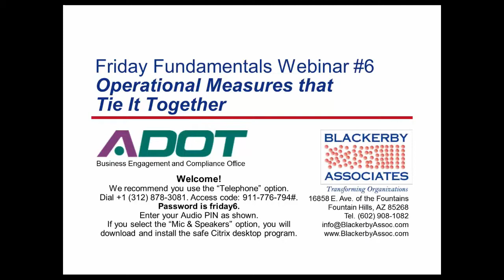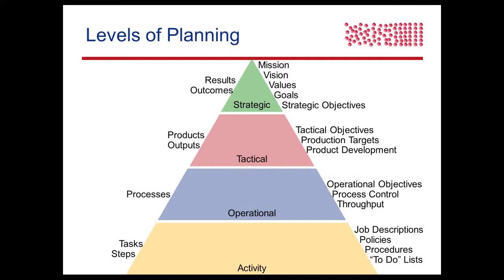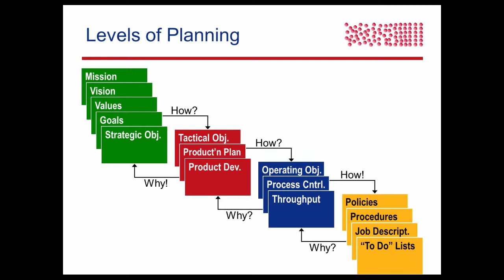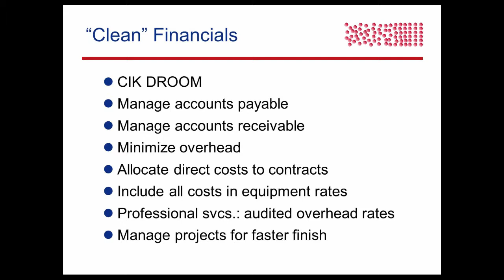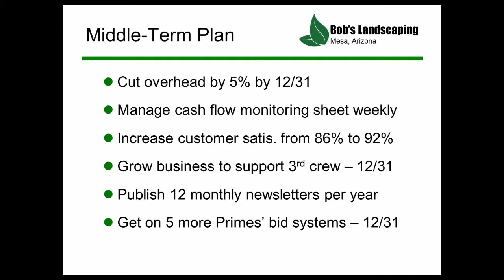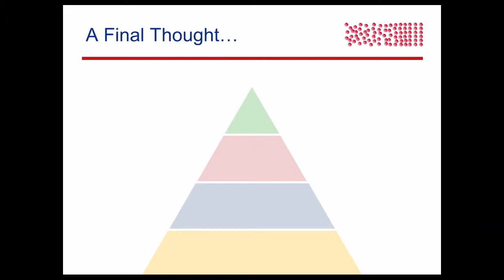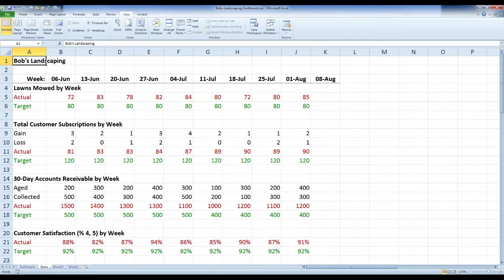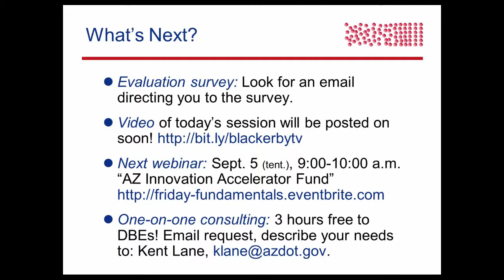Friday Fundamentals #6 "Operational Measures that Tie It Together"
You can manage only what you can measure. But what should you measure? Learn how to choose measurements that help you manage your business better, solve problems, improve your finances, and grow your business! Learn how to use business metrics to focus attention on a key objective, then change them when the objective is achieved. This is an intermediate-level program that builds on the earlier webinars in this series.